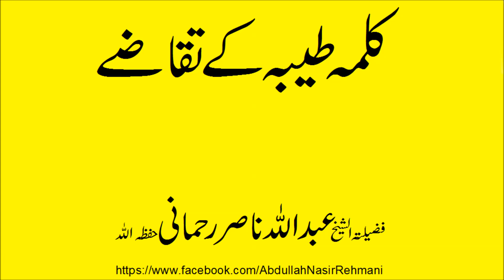Kalima kay taqazay